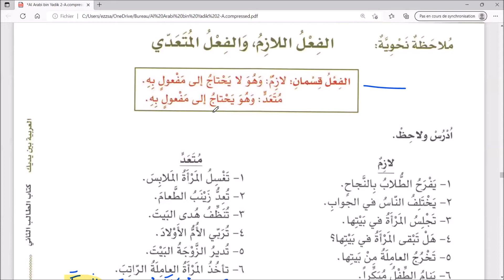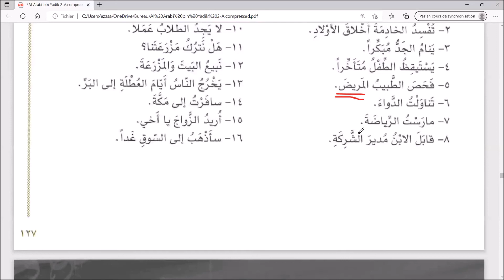(Cours 43-٤٣) L'arabe entre tes mains: les verbes transitifs et intransitifs الفعل اللازم و المتعدي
(Cours 43) L'arabe entre tes mains : les verbes transitifs et intransitifs

العربية بين يديك الكتاب الثاني الجزء الأول

FRANÇAIS-ARABE- فرنسية-عربية